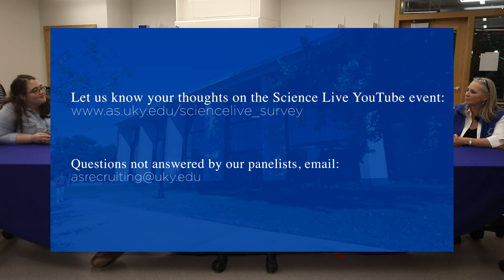UK Arts & Sciences YouTube Live Q&A: Natural Sciences & Mathematics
Join us for the Arts & Sciences YouTube Live Q&A on January 29th at 7 p.m. Faculty and students will answer your questions about our majors in the Natural Sciences and Mathematics.

Tune in if you are interested to learn more about our majors in: Biology, Chemistry, Geological Sciences, Mathematics, Mathematical Economics, Neuroscience, and Physics.

For more information on the College of Arts & Sciences and our majors